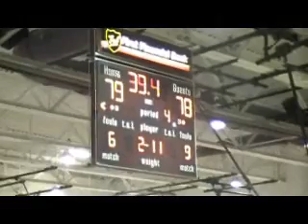Wayne Blackshear Highlights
Morgan Park forward Wayne Blackshear in action against Robinson, IL.